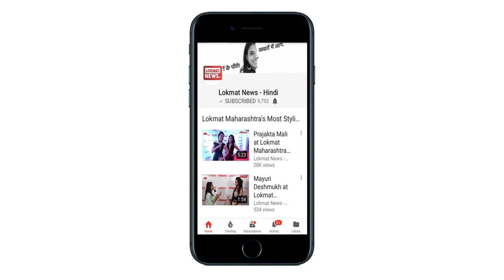Live : बजट में शिक्षा क्षेत्र: 24 मेडिकल कॉलेज खुलेंगे, जानें और क्या मिला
केंद्रीय वित्त मंत्री अरूण जेटली संसद में बजट पेश कर रहे हैं. बजट भाषण में जेटली कहा कि सरकार हर बच्चे को शिक्षा देने के लिए प्रतिबद्ध है. वहीं इस बार सरकार नर्सरी से 12वीं तक शिक्षा नीति पर जोर दे रही है. सरकार ने अब 20 लाख बच्चों को स्कूल भेजने के लिए सुनिश्चित किया है. वहीं सरकार अब अध्यापकों के लिए ट्रेनिंग प्रोग्राम चलाएगी और टेक्नोलॉजी के माध्यम से शिक्षकों को ट्रेनिंग दी जाएगी..